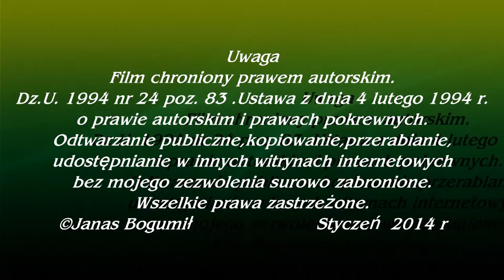Jak rozkręcić naprawić odkurzacz piorący Philips FC 6844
Jak rozkręcić naprawić odkurzacz piorący  Philips FC 6844. Jak rozkręcić naprawić odkurzacz piorący  Philips FC 6844 zrób i napraw sam..